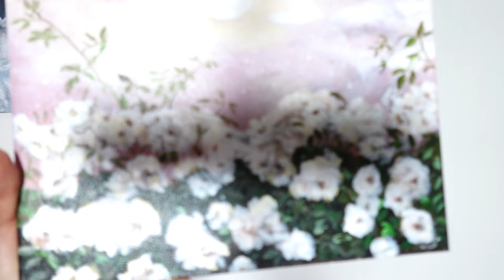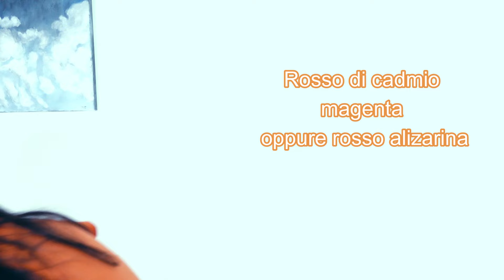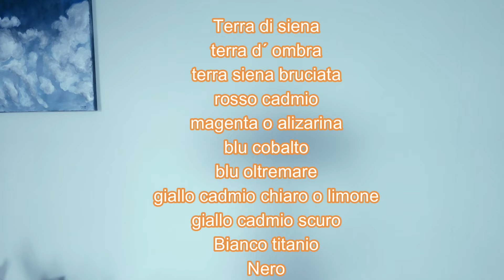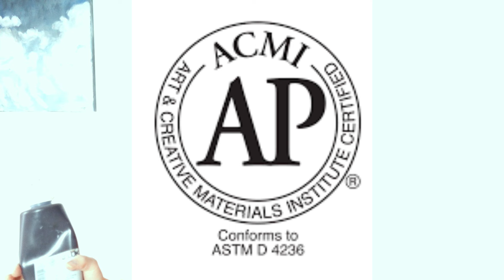Corso Pittura acrilica - Introduzione e consigli per tutti i livelli a partire da principianti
Tutto acrilico episodio 1
Introduzione alla pittura acrilica
che cosa sono i colori acrilici ?
Come iniziare quali colori comprare o come risparmiare.
Tanti consigli utili per i principianti e anche per chi gia´ dipinge con questo fantastico medium pittorico da tempo.

Per info e lezioni di pittura individuali via zoom